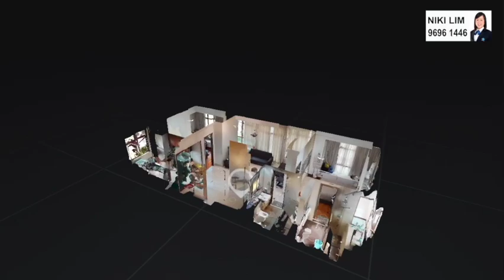D'0asia virtual home tour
Visit virtually this rare freehold 2 bedroom condo for sale at D'Oasia.